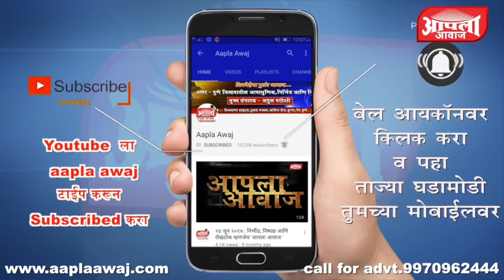नारायणगाव ते शिर्डी सायकल वारीचे आयोजन